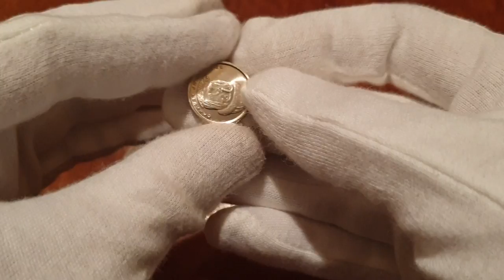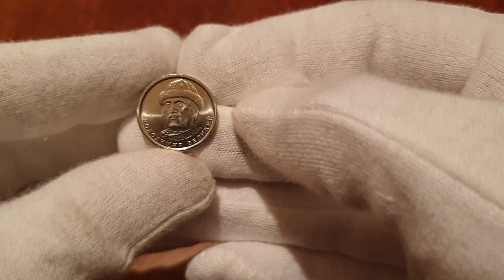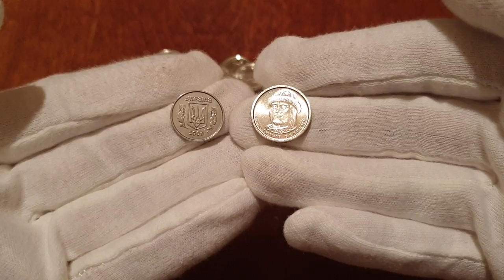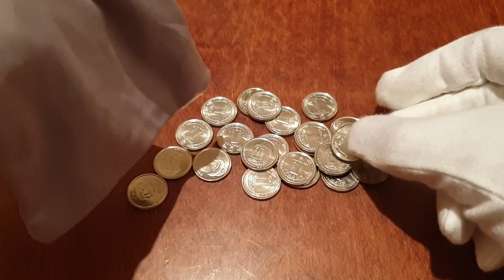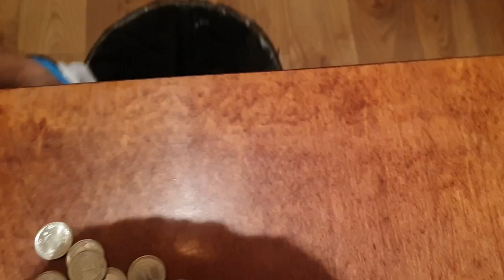Кондуктора исчезнут с Украинских маршруток.Водители Запасайтесь ВЁДРАМИ